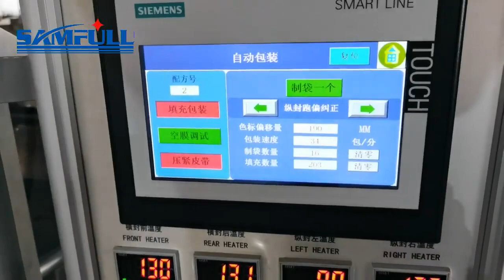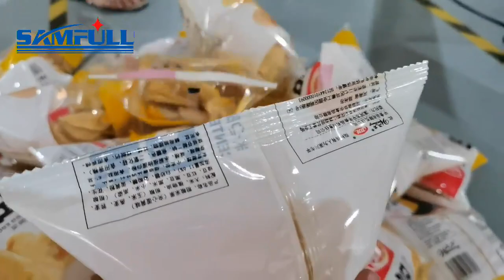chips popcorn fried food packing machine with nitrogen flush vertical packing machine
If you are interested, pls. contact